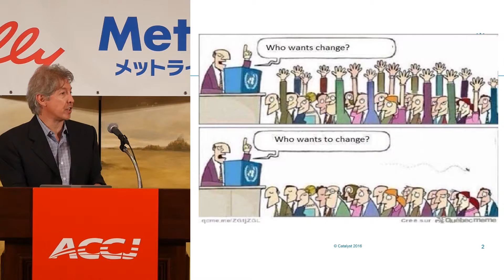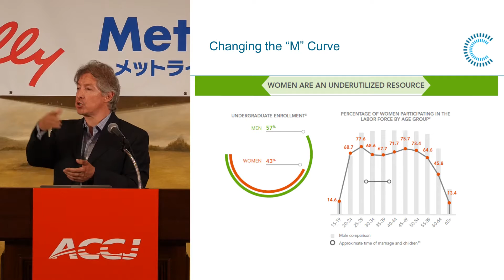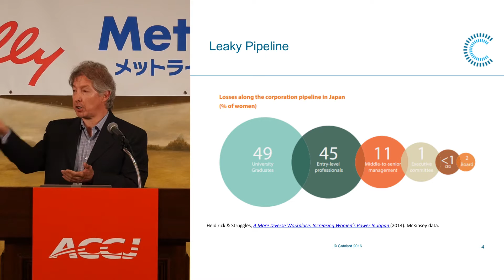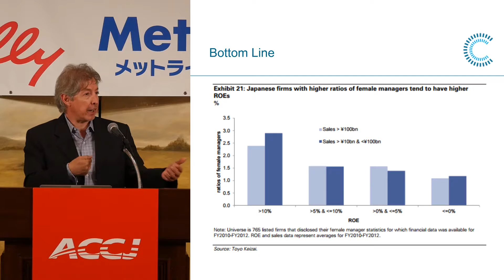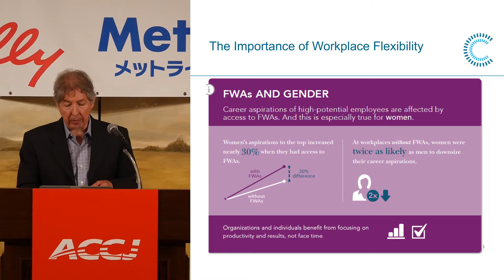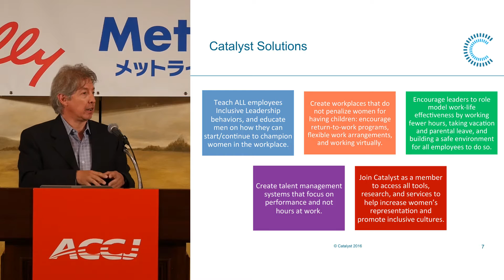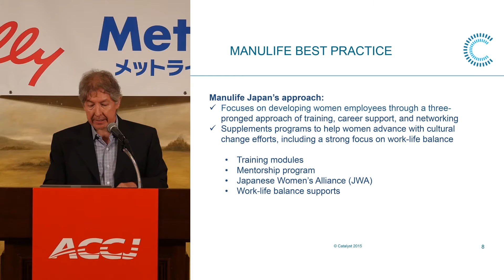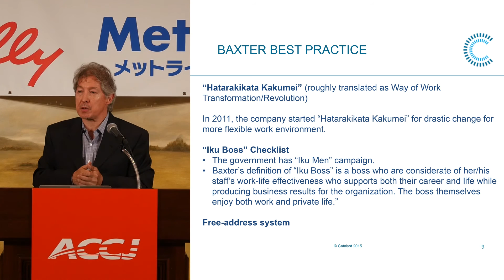2016 ACCJ Kansai Women in Business Summit: Opening Presentations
Opening presentations from Yukari Inoue (Managing Director, Japan/Korea, Kellog Japan G.K.) and Gerald Lema (Managing Partner and Representative Directory, Cylon Capital, Global).